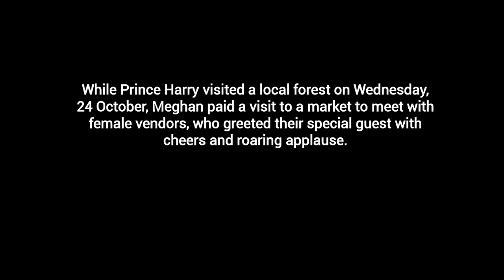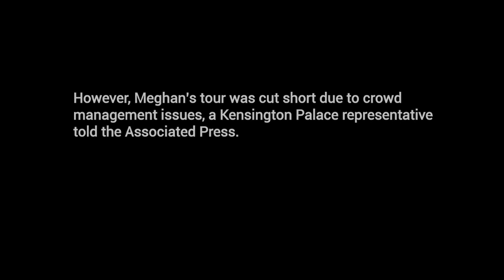Pregnant MEGHAN MARKLE's Visit to Fiji Market Cut Short Due to Security Concerns [PICS]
Meghan Markle‘s first solo engagement in Fiji did not go to plan.

While Prince Harry visited a local forest on Wednesday, 24 October, Meghan paid a visit to a market to meet with female vendors, who greeted their special guest with cheers and roaring applause.

The mother-to-be was at the Suva market to learn about a UN Women’s project, “Markets for Change,” which promotes women’s empowerment in marketplaces throughout the South Pacific.

However, Meghan’s tour was cut short due to crowd management issues, a Kensington Palace representative told the Associated Press.

(CNN) A trip by the Duchess of Sussex, formerly known as Meghan Markle, to a market in the Fijian capital of Suva was cut short Wednesday after larger-than-expected crowds caused security concerns.

A Kensington Palace spokesperson confirmed Wednesday that Meghan's "engagement was shortened slightly due to crowd management issues."

Thousands reportedly waited for hours to catch a glimpse of the Duchess, who is pregnant with the royal couple's first child. Crowds cheered and sang, and waved British and American flags as she made her way through the market, greeting vendors.

Before she was whisked away by security, Meghan met members of the UN Markets for Change project, which seeks to promote a safe, inclusive environment for women vendors in a number of South Pacific nations.